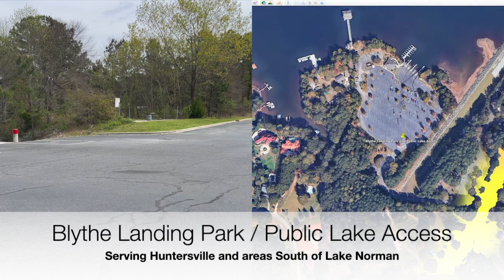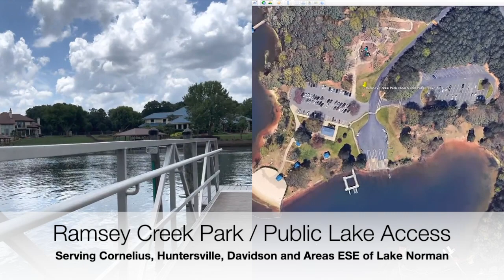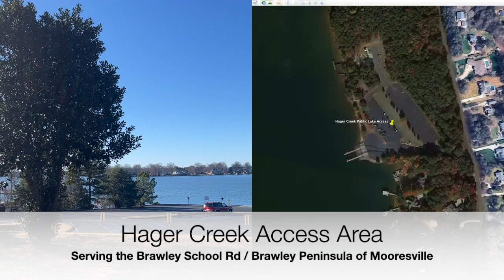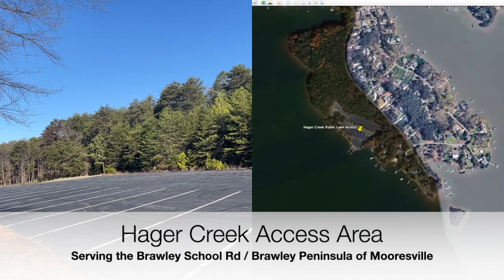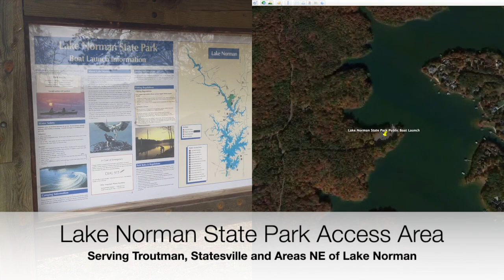Lake Norman Access; BOATERS moving to Lake Norman MUST know locations!!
Lake Norman Access; BOATERS moving to Lake Norman MUST know locations!!  In this video I'll go over EVERY public boat launch site around Lake Norman NC. No matter what part of the Lake Norman Region you move to, we have a place to get your boat in the water!

📲 I have so many people contacting me who are moving here to the Charlotte and Lake Norman areas and I ABSOLUTELY love it! Honestly if you are moving or relocating here to Lake Norman or the Charlotte Metro area, I can make that transition so much easier on you!!

Reach out Days/Nights/Weekends whenever you want; I will never stop working for you!!

Ross McCullough, PGA
NC #303063
SC #107303

We'll have some fun showcasing some of Lake Norman's most luxurious homes and rooms, as well as show some behind the scenes bloopers of shooting real estate videos and check out my wild and crazy kiddos!

00:00 Introduction
00:59 Contact me! Help me help you make the move!
02:51 Blythe Landing Public Boat Launch
04:08 Ramsey Creek Park / Public Boat Launch
05:40 Hager Creek Public Boat Launch
06:41 McCrary Creek / Queens Landing Public Boat Launch
07:21 Pinnacle Point Public Boat Launch
08:17 Stumpy Creek Public Boat Launch
09:10 LKN State Park Public Boat Launch
09:59 Long Island Public Boat Launch
11:47 Little Creek Public Boat Launch
12:55 Beatty's Ford Public Boat Launch
14:31 You still haven't reached out to me? What are you waiting for?!?!